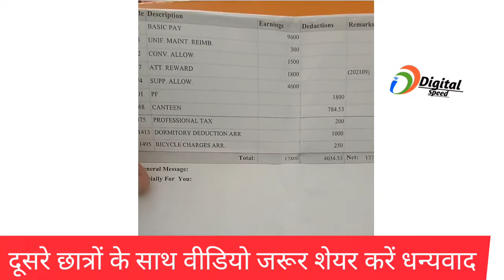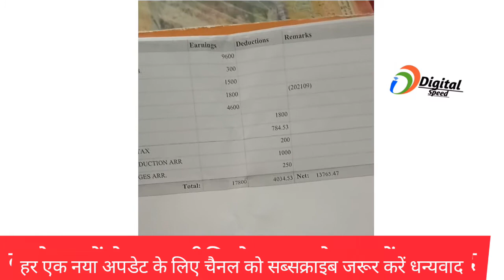Suzuki Motor me sellery || सुजुकी मोटर गुजरात में सैलरी है?